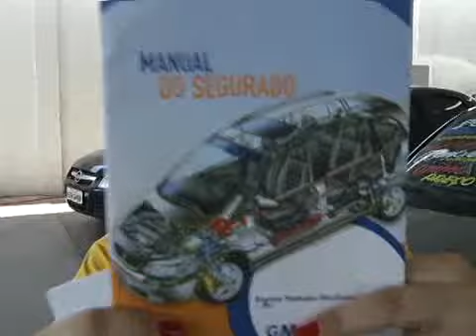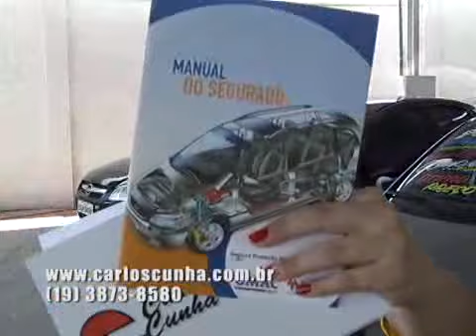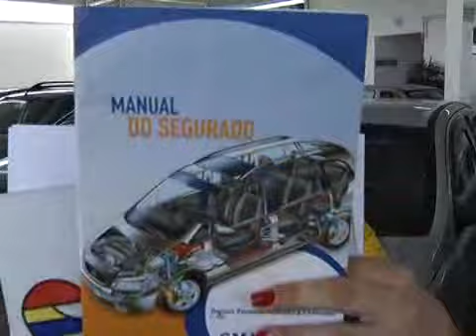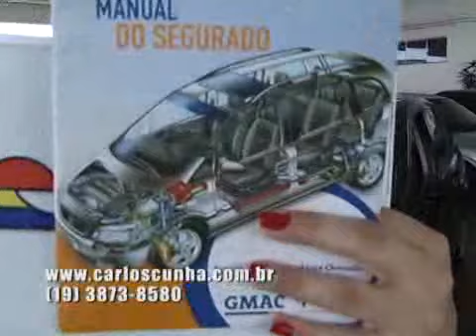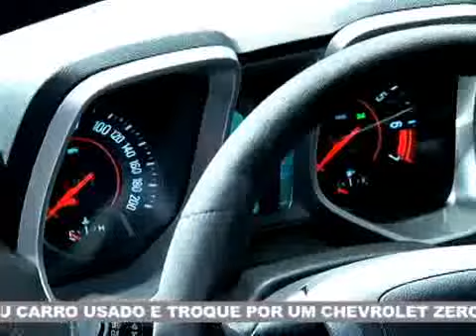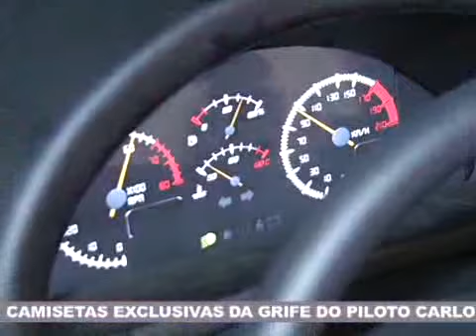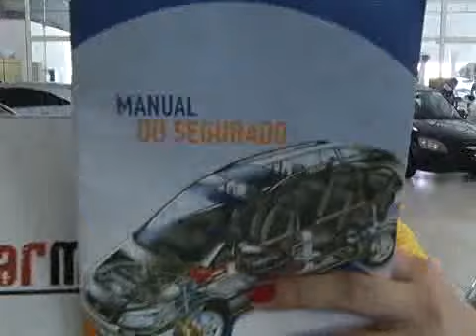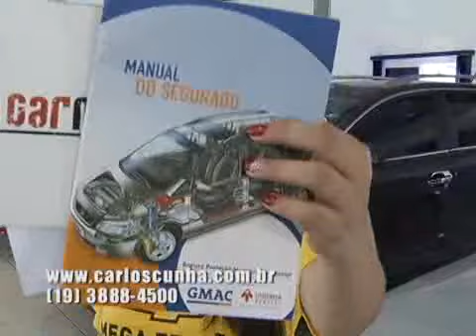Car Motor Show 25/11/2012